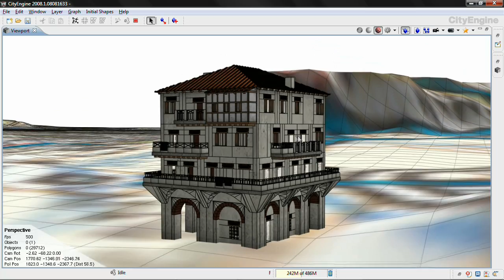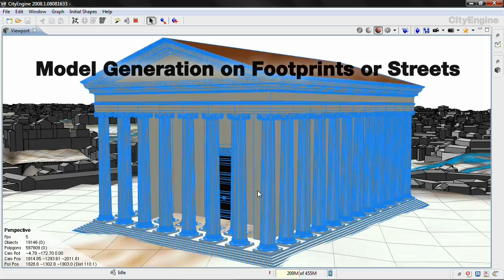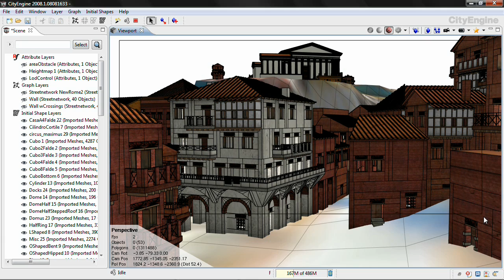Rome Reborn 2.0 Featuring The CityEngine